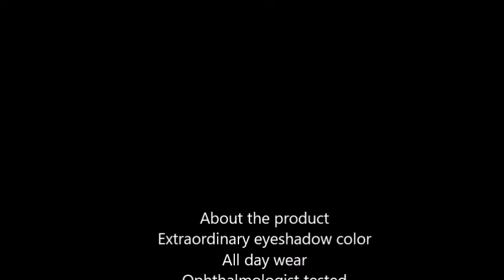Maybelline New York Expert Wear Eyeshadow, Silken Taupe, Singles, 0 09 Ounce